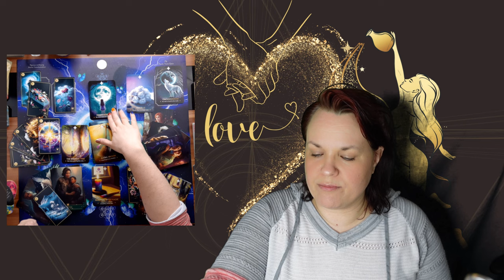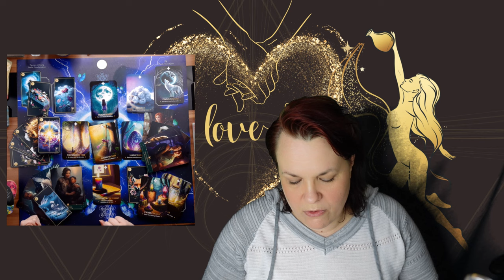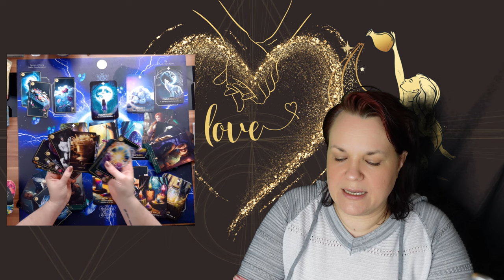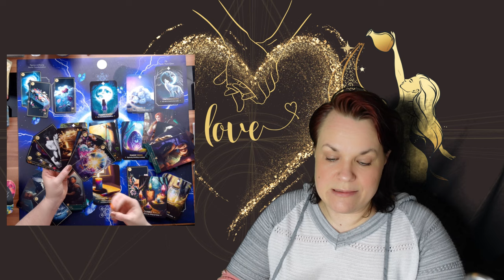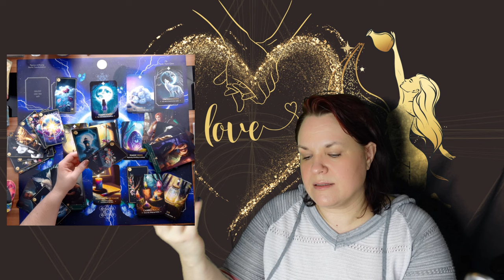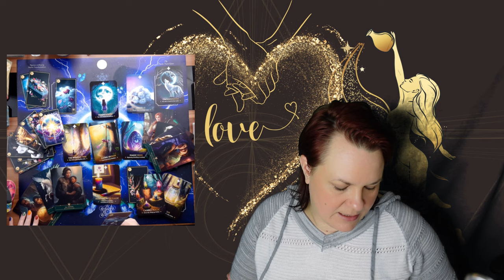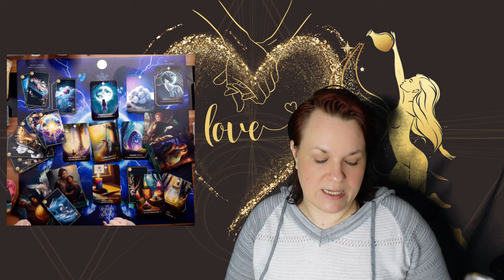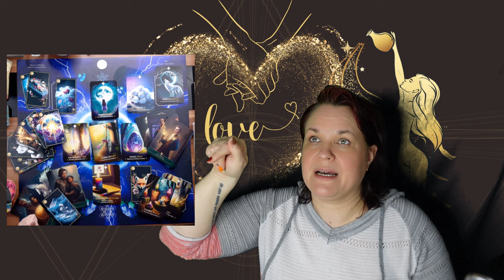Loslassen & Vorankommen: Dein Weg zur wahren Liebe 💕